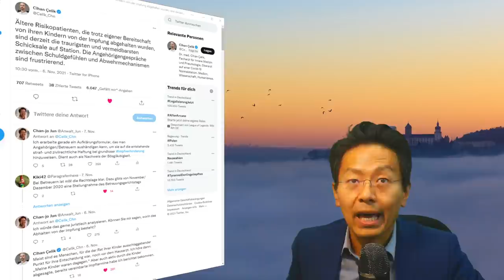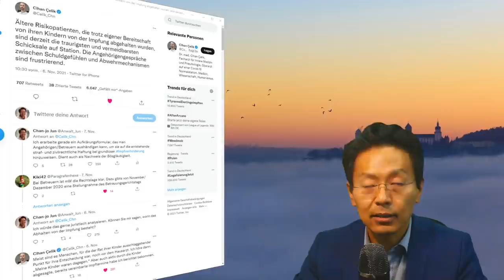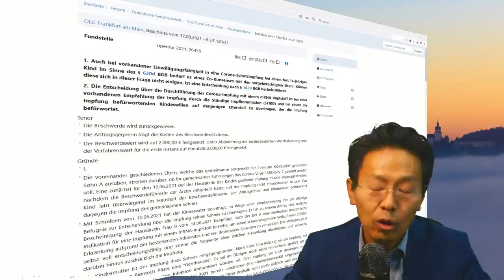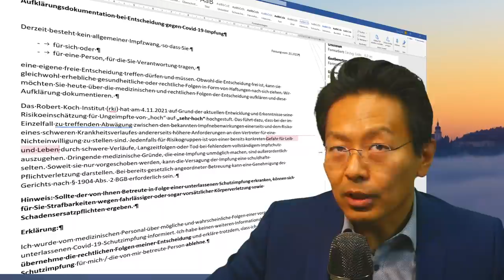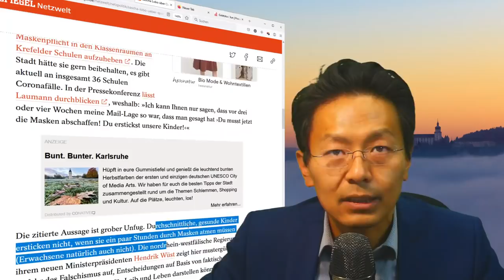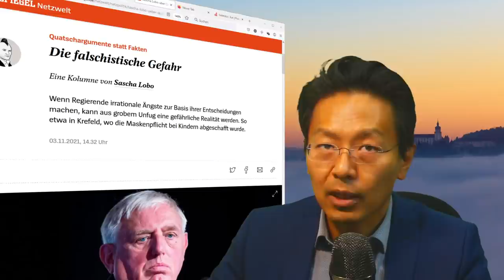Was tun, wenn Eltern oder Betreuer eine Impfung verhindern? Sascha Lobo erfindet Falschismus!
0:05 Betreuer, die Impfungen verhindern
04:00 Erbunwürdigkeit
04:15 Eltern streiten über Kinderimpfung: Entscheidung OLG Frankfurt
04:45 Einwilligungsfähigkeit ab 16 Jahren
06:55 Der Elternteil bekommt Entscheidungsbefugnis, der der StiKo folgt
07:30 Psychologisches Dillemma der Impfentscheidung
08:20 Lösung: Aktive Entscheidung zu Gunsten der Gefährdung einfordern
09:00 Vorschlag: Dokumentation über Belehrung und Verantwortungsübernahme
10:30 Sascha Lobo zu Falschismus. Unsere Toleranz für Falschinformationen ist gefährlich
11:00 Politiker folgen Falschismus
11:30 Falschinformationen sind bisher erlaubt
11:45 Irrsinn!
12:45 Müssen wir von Facebook und Google lernen?
13:02 Blaues Licht auf Zirbeldrüse für Fernsteuerung aus der Blockchain
13:25 Was wir brauchen: Regulierung von Social Media, Wettbewerbsrecht und Strafbarkeit in wenigen Fällen